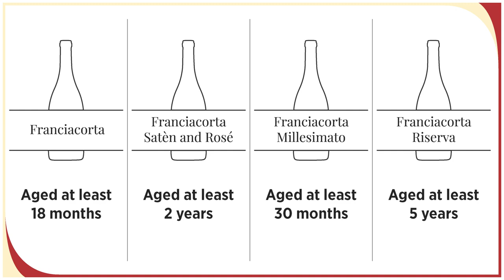Wine 101: The ABCs of Franciacorta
Italy is home to a remarkable and diverse range of sparkling wines, and one of the premier regions for bubbly is Franciacorta. But what makes Franciacorta different from Italy’s other sparkling wines? Senior editor Alison Napjus and Restaurant Awards director Cassia Schifter share this guide to Franciacorta's terroir, grapes, winemaking techniques and more.